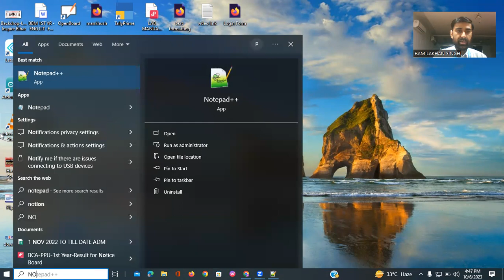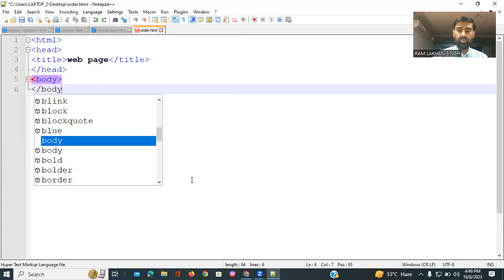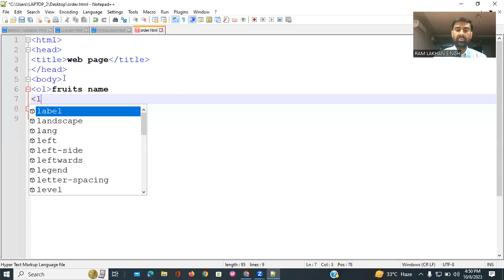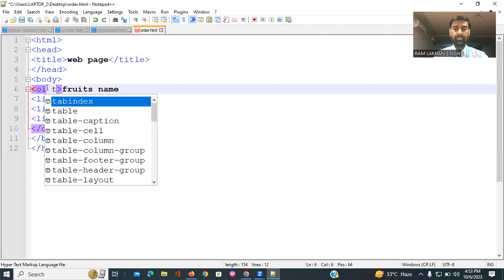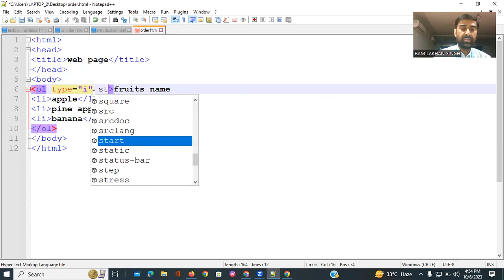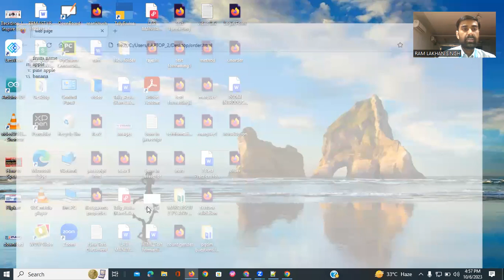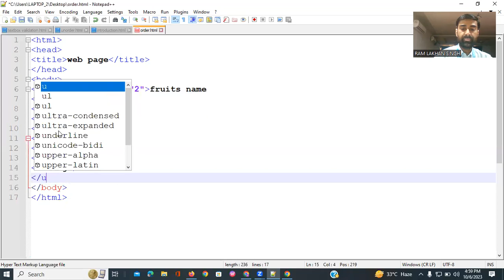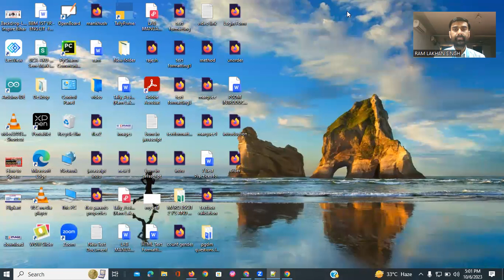LISTS IN HTML